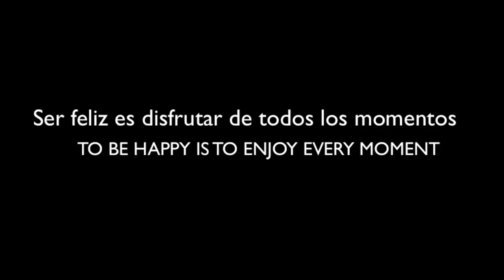Goodbye - Shani Ormiston